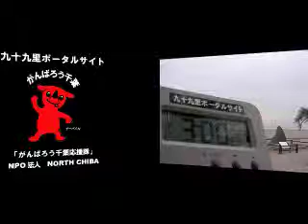サーフィン波情報千葉@本須賀2012/12/22